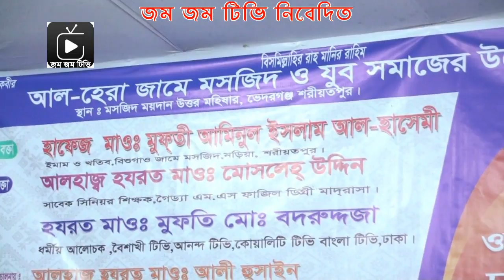শরীয়তপুর থেকে মোদিকে কঠিন হুঁশিয়ারি করলেন হাফেজ মাওলানা আমিনুল ইসলাম আল হাশেমী